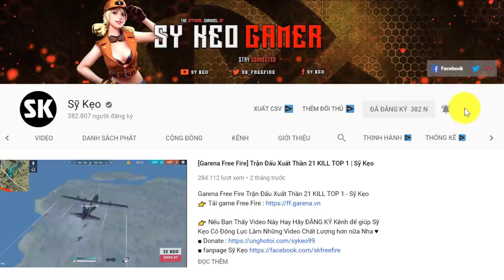[Garena Free Fire] Trải Nghiệm Pet Mới Hồ Ly | Sỹ Kẹo